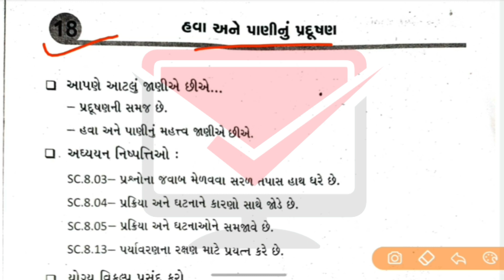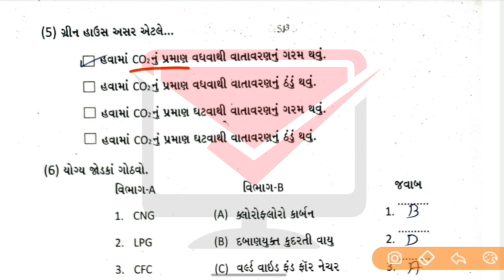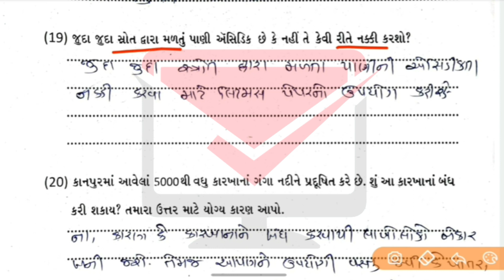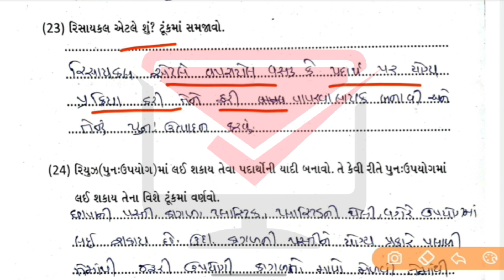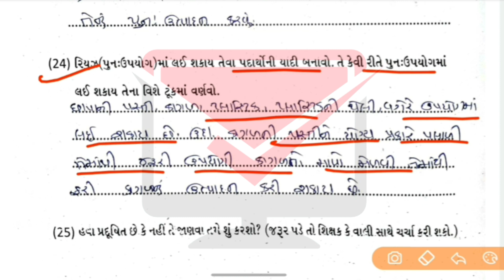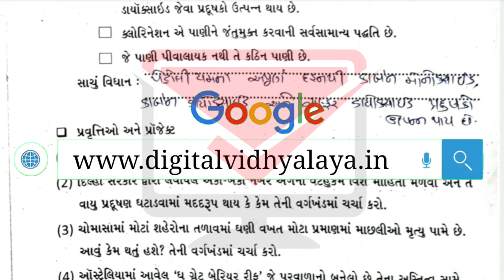std 8 vignan swadhyay pothi ch 18 | swadhyay pothi dhoran 8 | dhoran 8 swadhyaypothi solution ch 18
🔔 Related Searches  🔔

dhoran 5 pariyavaran swadhyay pothi